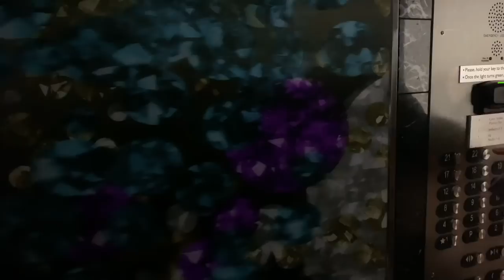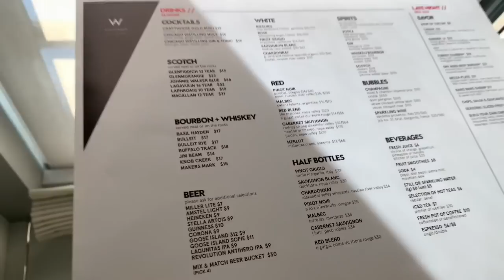Extreme Wow Suite: W Chicago City Center with Ms Pac-Man ARCADE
Staying in the Extreme Wow Suite with 3 tv’s, 2 bathrooms, gorgeous makeup vanity and A FULL ARCADE!!

Welcome to Glamsmartz!